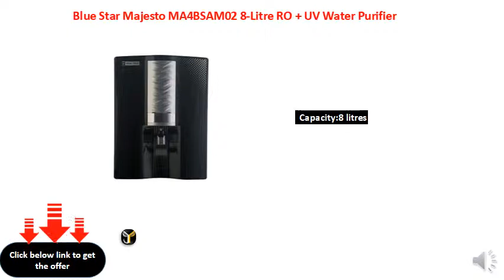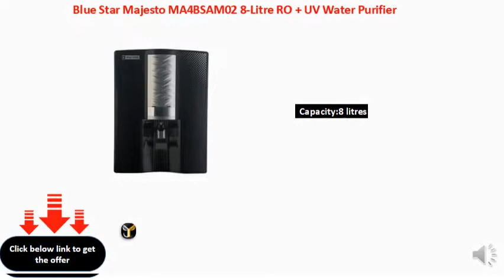Blue Star Majesto MA4BSAM02 8-Litre RO + UV Water Purifier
Color: Black and Silver
Type: Electric with storage
Warranty details: 1 year on product
Technology: RO+UV water purification
Capacity:8 litres
Includes: Water Purifier, Installation kit and User manual
Type of Tank: food grade plastic